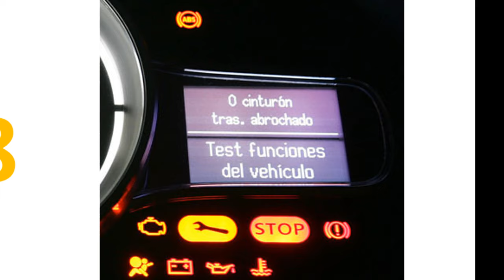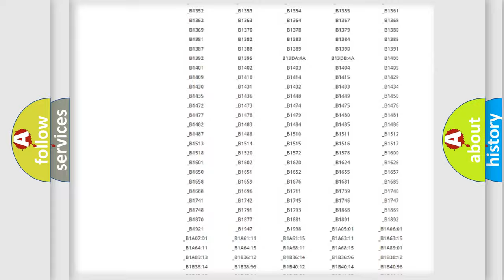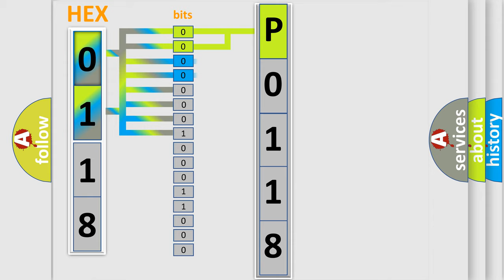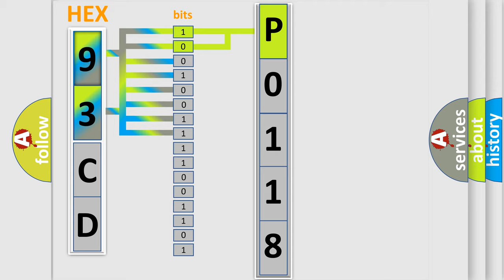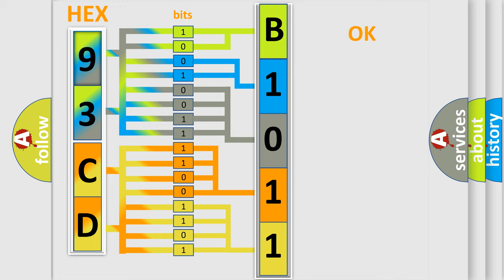DTC Saab P0118 Short Explanation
Contents:
0:21 Basic DTC analysis according to OBD2 protocol standard.
1:48 Insight into programming
2:58 A diagnostically understandable description of the Diagnostic Trouble Code
3:05 Basic error definition

Make:
Saab
Code:
P0118
Definition:
Brake Disc Overheat
Description:
When the calculated temperature of disc is higher than predefined value.If the calculated temperature reach to predefined value,the controller recovers to normal state.
Cause:
 Brake disc is overheatingFaulty HECU